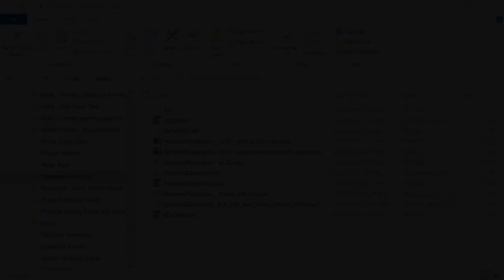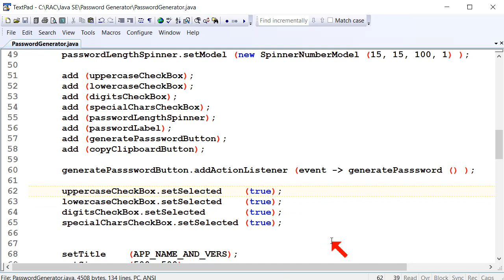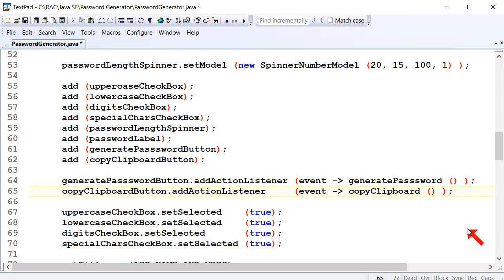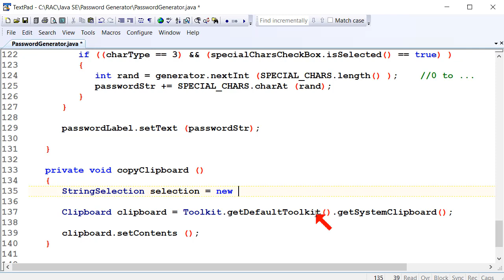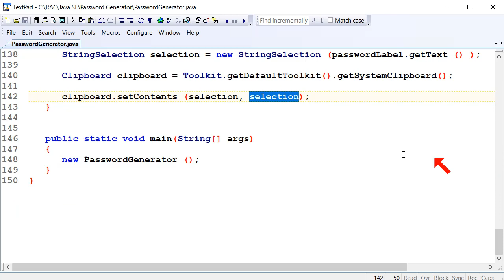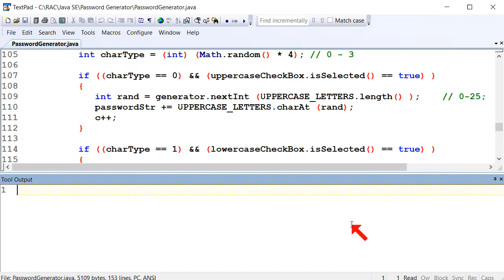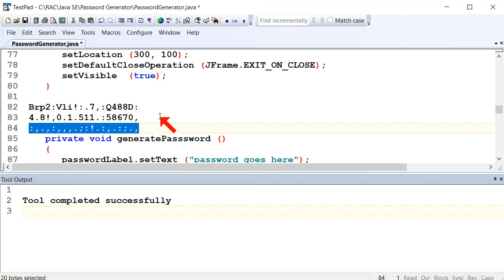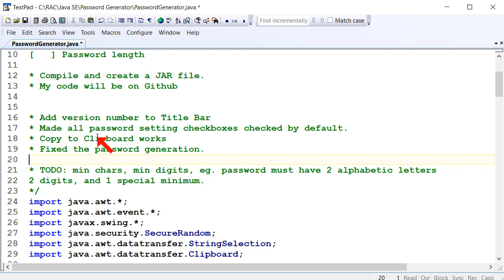Build Your Own Software with Moose - S02,E03 - Password Generator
Build Your Own Software with Moose
Season  02: Password Generator
Episode 03: Improvements
Complexity: 1/10  (Very easy)

Everyone who uses the internet should have a safe, reliable Password Generator.

In this video, I continue work on the Password Generator:
* Made all password setting checkboxes checked by default.
* Copy to Clipboard works
* Fixed the password generation.

Topics covered:
* Building Java Windowed GUI Desktop Application
* Basic GUI Development: labels, buttons, panels, layout managers
* Random numbers
* No Maven, No Gradle, No 3rd party libraries
* All code developed will work with Netbeans, Eclipse, Visual Studio Code, or any other Java IDE.
* Keep it as simple as possible

Who is this tutorial for:
* Anyone learning Java programming
* Anyone who want to have their own Password Generator and not rely on potentially dubious web sites or potentially dodgy software.
* Anyone who has done some other programming that wants to learn Java
* Anyone who is having trouble sleeping ...  :) :) :)

Software Requirements:
* Simple text editor (I am using TextPad, but my code is 100% compatible with Eclipse, etc)
* See my video "Installing Java SDK and TextPad" for what to install and how to get going

Notes:
* I'll take things slowly and explain what I am doing and why at every step.
* Lots of Compile / Test / Run's ...

Sound interesting ? Want to join in ?  What you should do:
* Type in the code yourself as I write it, compile and test it when I do.
* If I change or move any of my code, make the same changes to yours.
* Keep everything the same as me - same comments, same names, etc - so if ever you come across an error you cannot fix, it is very easy to compare your code to mine.
* Upvote / Comment

Target Platforms:
* Basic GUI application
* Windows, Mac OS, Linux, Raspbery Pi or any other platform with Java VM
(excludes Android, iPhone, iPad, etc ...)

Build Your Own Software with Moose - S02,E03 - Password Generator (YouTube video):
* TBA